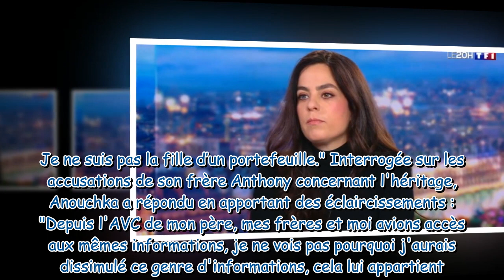Il est mal, effondré Anouchka Delon évoque l'état de son père Alain Delon après l'affaire qui di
"Il est mal, effondré" : Anouchka Delon évoque l'état de son père Alain Delon après l'affaire qui divise sa famille